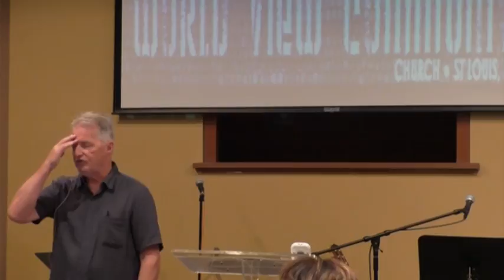Tom Helbig 'Dimensions and Depths of Covenant' August 14, 2016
We Meet At:
GHOP Gateway House of Prayer
4646 S. Lindbergh Blvd